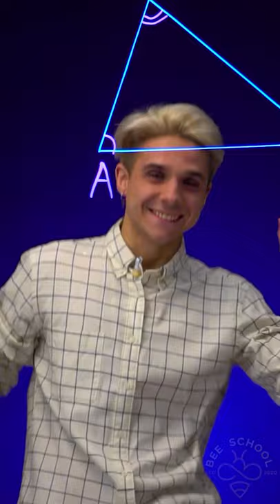ПОЧЕМУ СУММА УГЛОВ В ТРЕУГОЛЬНИКЕ РАВНА 180?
Известный факт- сумма углов треугольника равна 180. Но почему?😃